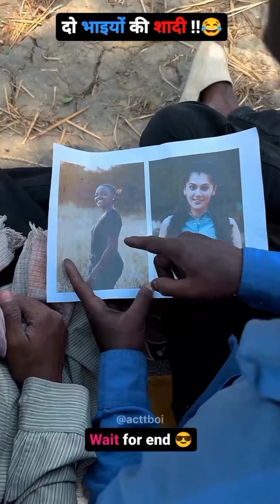ଜେଠେରେ ମୋଷୋ // JETHERE MOSHO // Ho Comedy // Ho Video 2024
ho comedy 2024
ho comedy 2024 ka
ho comedy video 2024
ho munda comedy 2024
 new ho comedy 2024
ho comedy tadka 2024
papu ho comedy 2024
 ho munda comedy 2024 ka
new ho comedy 2024 ka
 ho comedy cartoon 2024